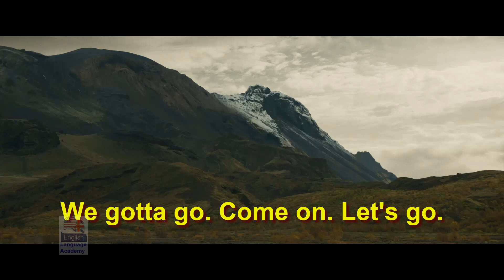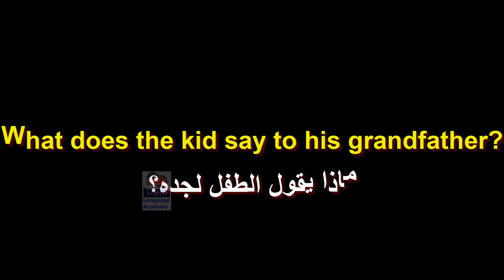تعلم اللغة الإنجليزية من خلال الأفلام الأمريكية(السلسلة 149)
المشاهد من فيلم Greenland (2020)